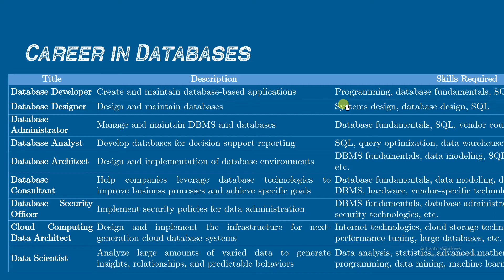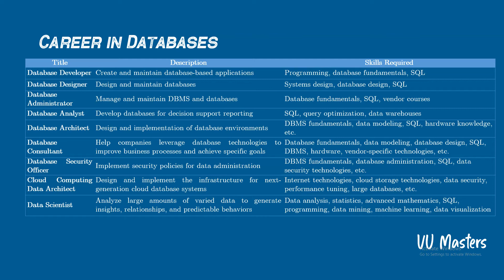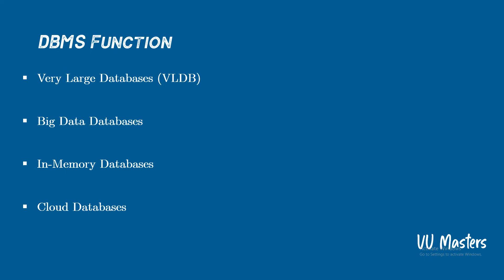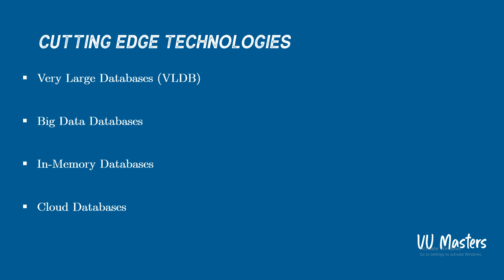Career & Cutting Edge Technologies | Databases Advanced Course | Lecture 19 | Urdu | Hindi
Database Developer
Database Designer
Database Administrator
Database Analyst
Database Architect
Database Consultant
Database Security Officer
Cloud Computing Data Architect
Data Scientist
Cutting Edge Technologies
Very Large Databases (VLDB)
Big Data Databases
In-Memory Databases
Cloud Databases